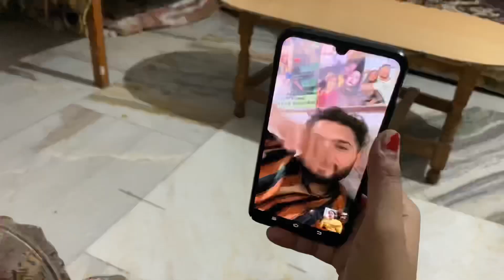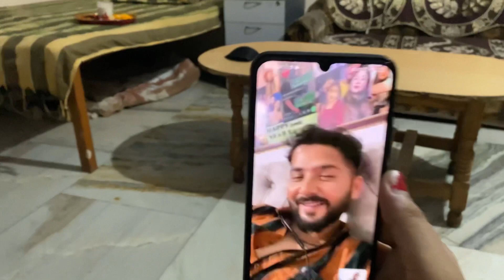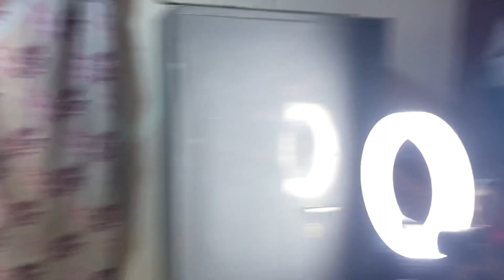Diwali shoot || chutkii na batya collection/// salonirajpoot12